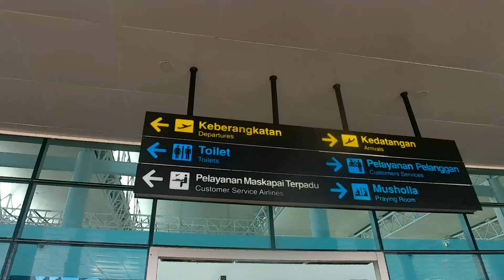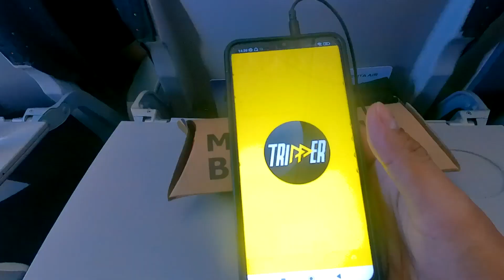REVIEW JUJUR! SERIUSAN KAYA GINI NIH PELITA AIR SERVICE?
Hi, sudah lama tidak ada penerbangan kesana kemarin.
Alhamdulillah di akhir tahun 2023 bisa lagi ngerasain di atas awan.

Dan kali ini di dalam video ini gue akan ngebagiin pengalaman seru penerbangan dari Banjarbaru Kalimantan Selatan menuju Jakarta menggunakan Pelita Air Service.